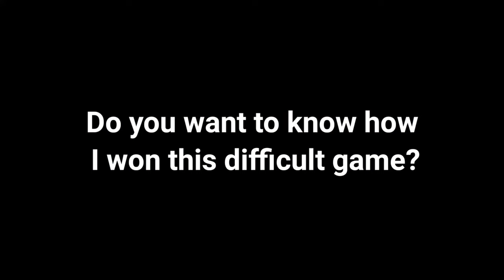CARRY FEEDER PLAYER IN MHYTICAL GLORY!! *tutorial moskov auto win ranked* - MLBB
Yo, Every step is the beginning of a new adventure.

 Watch: A Different Heaven & EH!...

  let's work together with skovy

 🎥*recommend watching at 1080p for clarity*🎥

 🎮THOSE WHO WANT TO BAR🎮
        mobile legends id:
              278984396